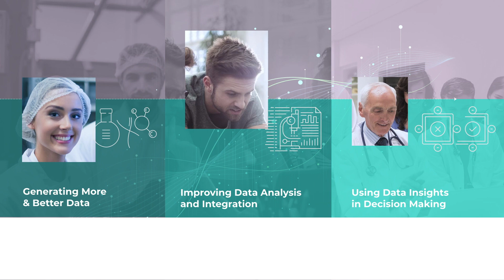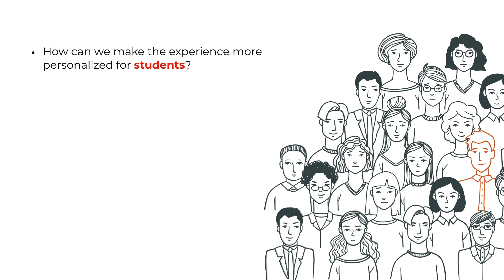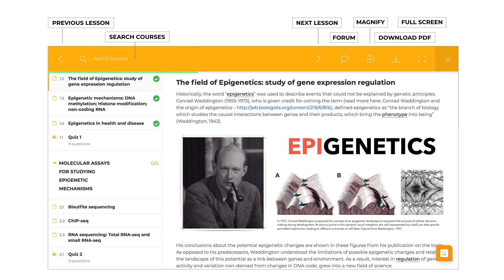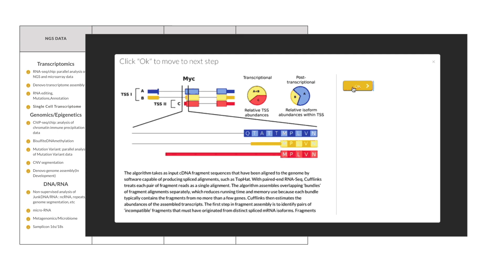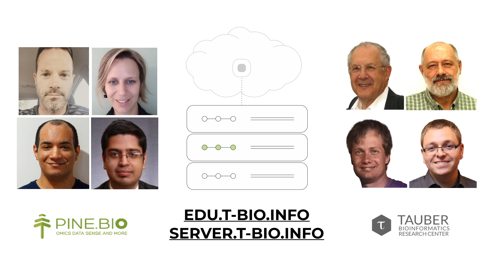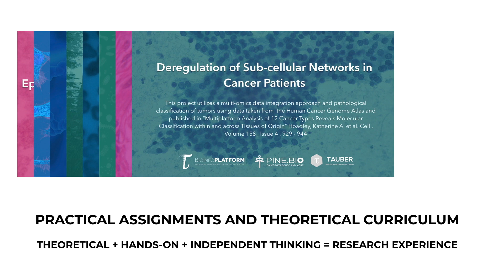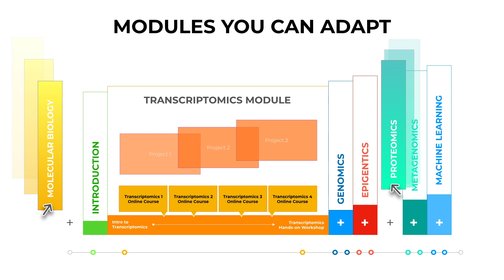Bioinformatics for Everyone - Start your Bioinformatics Journey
Bioinformatics for Everyone has been designed to give access to the basic bioinformatics courses available on our platform for students interested in learning about Bioinformatics.

The courses are available for a price of $10 per month with a subscription option that is renewable every month.

OmicsLogic is the only program that offers cutting edge technology, curated datasets, plug-and-play curriculum elements, and support for easy implementation and effective use. As a result, a non-bioinformatician can teach, learn and use bioinformatics in a meaningful way and interact with computational biologists to get better results and insights from big -omics data.